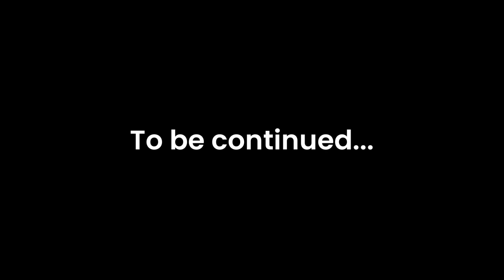My First Vlog: A Day at the Beach 🏝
Please help me beat the YouTube algorithm by showing some engagements 🤩

🧩 Who am I:
I'm an Australian musician who loves travel, fashion, cooking, pets, wildlife and classic cars. Above all else I love having fun and sharing the joy!